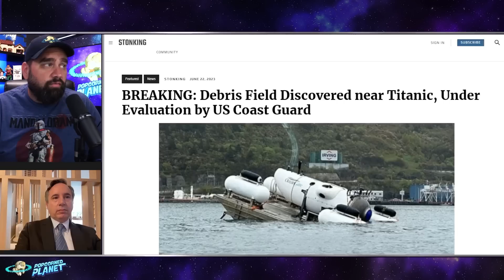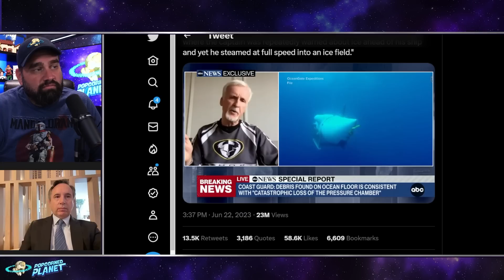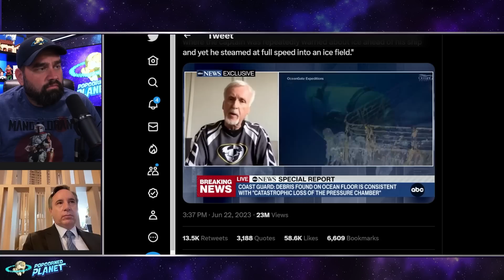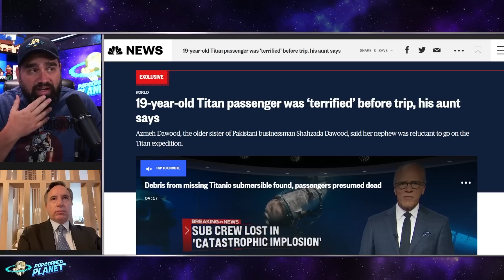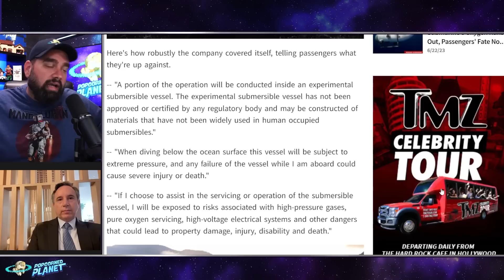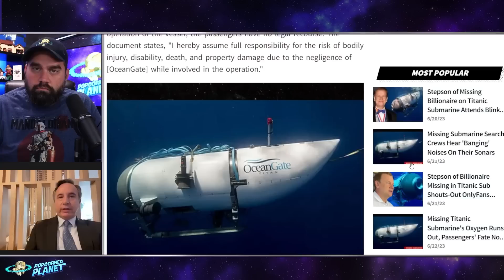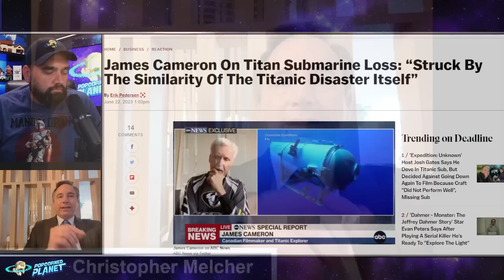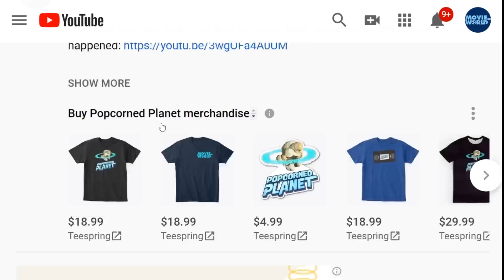CAN THEY SUE?! James Cameron WARNED Missing Titan Sub! + Navy Knew Implosion DAYS AGO? Lawyer Reacts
James Cameron On Titan Submarine Loss: “Struck By The Similarity Of The Titanic Disaster Itself”

Titanic filmmaker James Cameron spoke out Thursday about the loss of the Titan submarine that had dived to explore the historic shipwreck.

“Many people in the [deep-submergence engineering] community were very concerned about this sub, and a number of you know of the top players in the community even wrote letters to the company, saying that what they were doing was too experimental to carry passengers and needed to be certified and so on,” he told ABC News in an exclusive interview. “I’m struck by the similarity of the Titanic disaster itself, where the captain was repeatedly warned about ice ahead of his ship and yet he steamed at full speed into an ice field on a moonless night. And many people died as a result.”

Or Send Packages, Toys & Fan Mail To:
Andy Signore
16350 Bruce B Downs Blvd